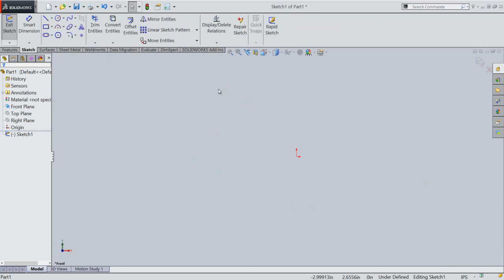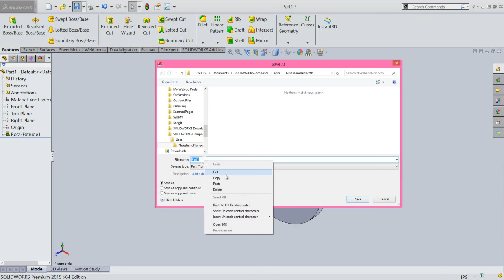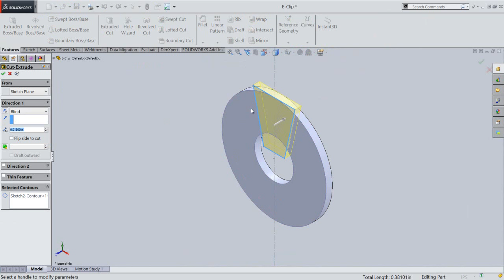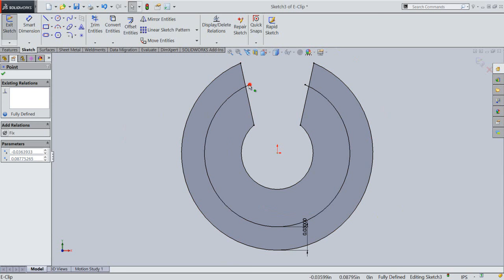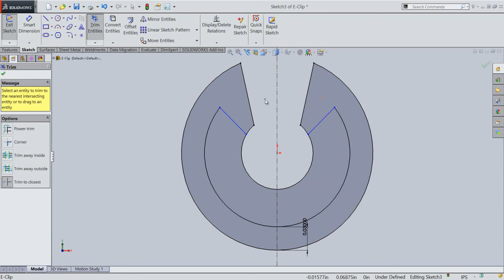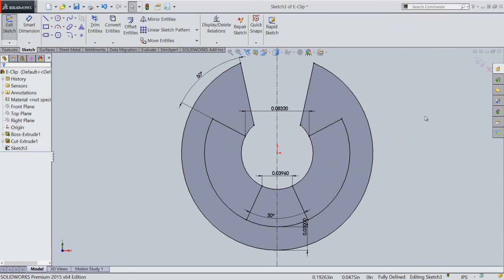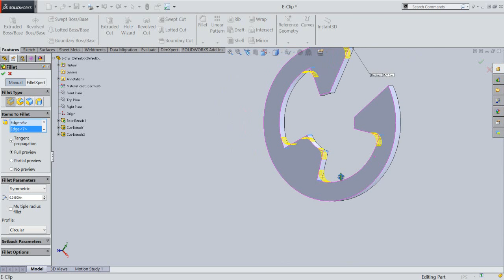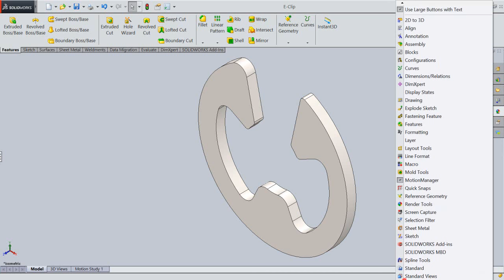E-Clip (Video Tutorial) SolidWorks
The Design of ‘E-Clip’ has been taken from Assembly file of 'Suspension' → ‘Sample files’ → Autodesk Inventor.
Rest components of the model ‘Suspension Assembly’ (consisting in several numbers) have also been designed.